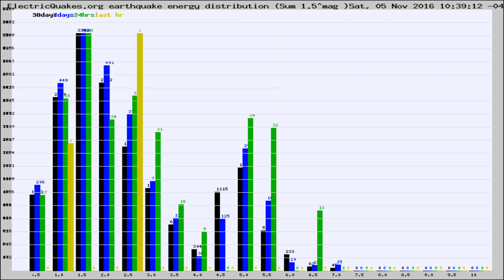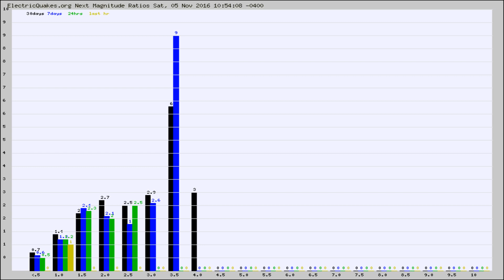Todays_Hourly_World_Earthquake_Statistics_from_ElectricQuakes.org_11-05-16+11:02:01